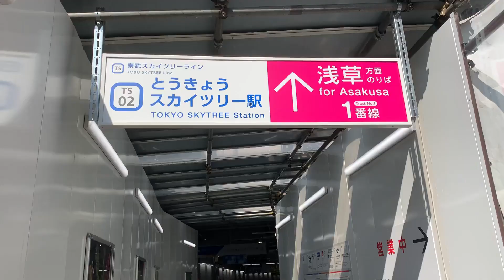[前面展望]東武伊勢崎線とうきょうスカイツリー駅から曳舟駅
とうきょうスカイツリー駅は、駅名の通り東京スカイツリー（東京スカイツリータウン）の最寄駅であり、駅と直結している。押上駅と隣接しており、運賃計算上は当駅と同一の駅として扱われる。現在は高架化のため上りホームは移動している。下り線も、現在の上りホームと同じ位置に移動う予定。
1895年（明治28年）4月6日に東武鉄道は創立願を提出し、東京市本所区から栃木県足利町までの83.7 kmで鉄道敷設を申請した。だが、東京市内に当たる千住 - 本所間は市区改正との兼ね合いから審査に時間を要するとし、やむなく出願を北千住駅以北に縮小した上で、1897年（明治30年）9月3日に本免許を取得した。その直後、1899年（明治32年）1月には北千住駅から越中島までの免許を取得した。そして、1902年（明治35年）4月1日に、当駅は吾妻橋駅（あづまばしえき）として開業し、伊勢崎線の都心側における終着駅となった。
総武線の両国橋駅を東武のターミナルにした時期もあったが、1910年（明治43年）3月1日には、当駅が浅草駅としてふたたびターミナルとなった。

路線：東武伊勢崎線（スカイツリーライン）
列車種別：普通北千住駅行き
車両：10000系
天候：晴
No. 2165